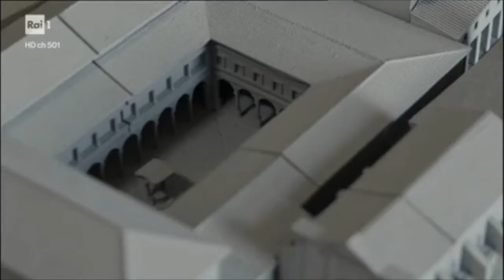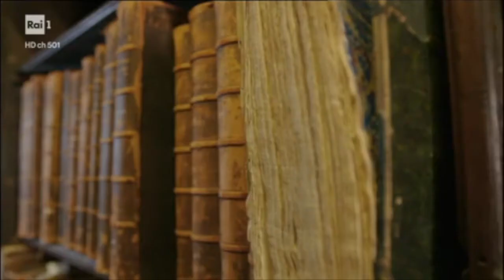Viminale. Il patrimonio culturale tra Chiesa e Stato: il Fondo edifici di culto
Fonte: RAI 1 ITALIA - VIAGGIO NELLA BELLEZZA